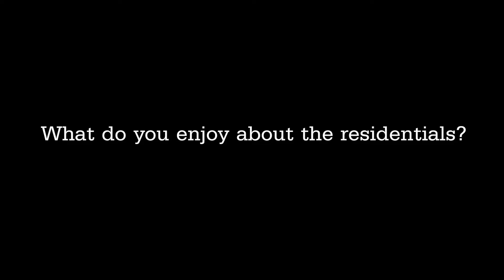Sport Distance Learning | Helen’s experience of studying as a professional athlete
Our BSc (Hons) Sport and Exercise Sciences distance learning degree has been designed to offer a flexible rate of study and to meet the needs of those in full-time employment, sports performances, coaches or exercise professionals in the UK and abroad.

Helen Scott, Sprint Tandem Pilot for the GB Cycling Team and BSc (Hons) Sport and Exercise Sciences student shares her experiences of studying a distance learning the, the support she’s received and the highlights of her course so far.